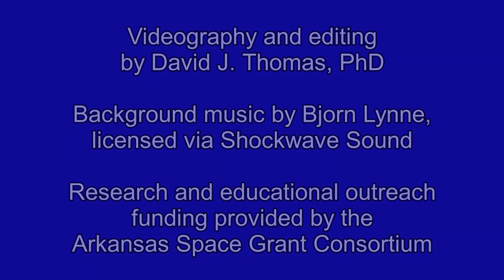20221015 ScotsFest Rocket Launch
My research students and I did a rocketry demonstration as part of Lyon College's annual ScotsFest.